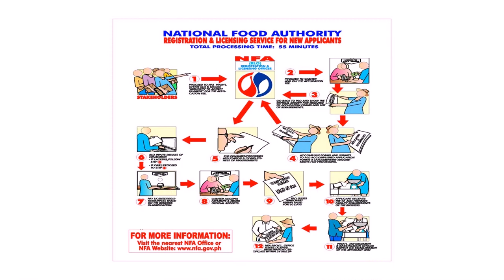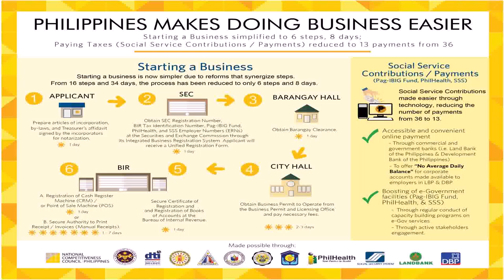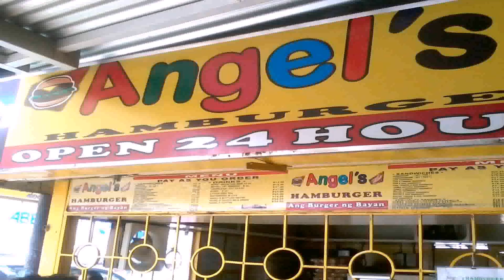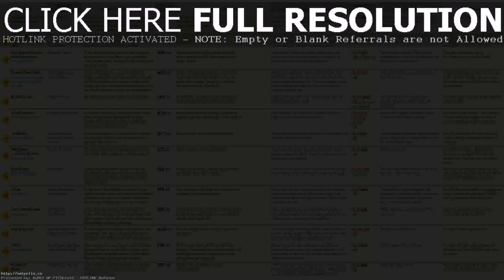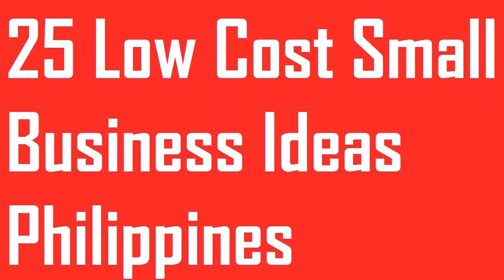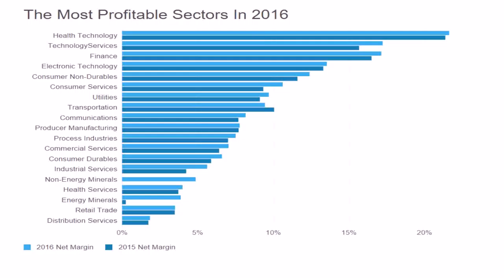Small Business Ideas For 2016 Philippines (see description)